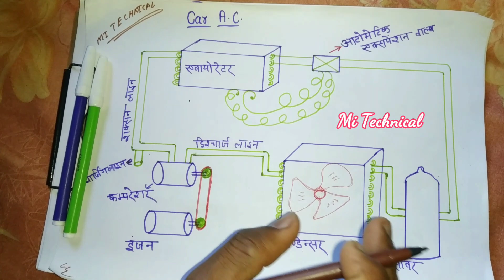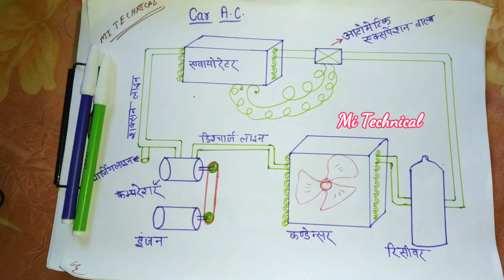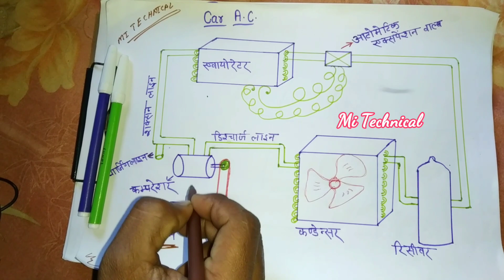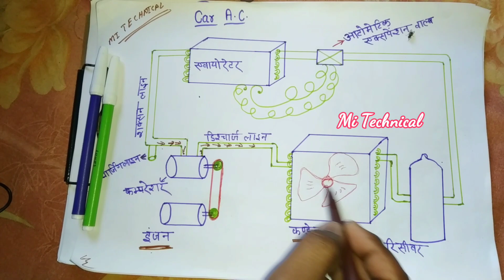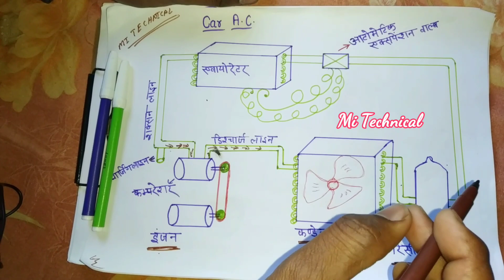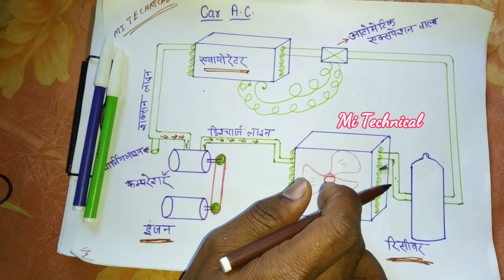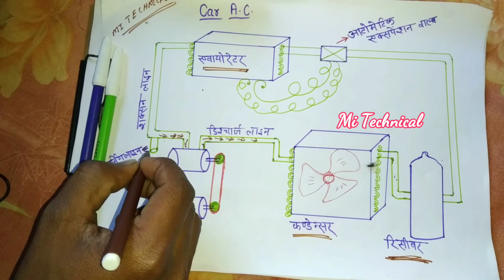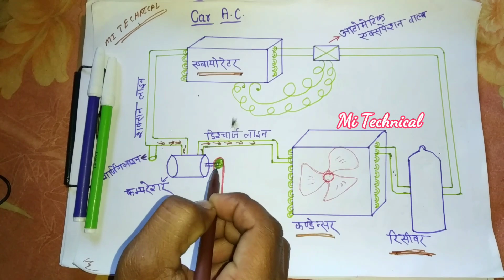How to work in car air conditioner || step by step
इस वीडियो में कार एसी के बारे में बिस्तार से बताया गया है किस प्रकार से एसी में गैस कार्य करती है, बिल्कुल बारीकी से
मोटर बाइंडिंग
गीजर
हाउस वायरिंग
फ्रीज
गीजर
वाशिंग मशीन
Hallo friends
Welcome To Mi Technical
This video is
car ac
car ac working system
all system of car ac
how to work car ac in hindi
car ac ki poori janakari
car ac me kaun sa compressor prayog kiya jata hai
car ac ka compressor
car ac full information in hindi
ac car
gadi wali ac
Ac sikhe
Ac ka kam sikhe
Ac thyory
ac course

Atiazm
Mitechnical
Technical mi
Mi institute